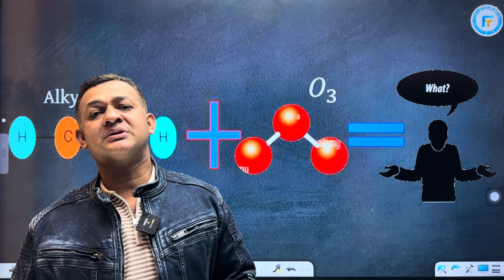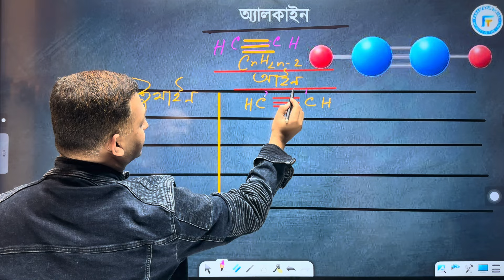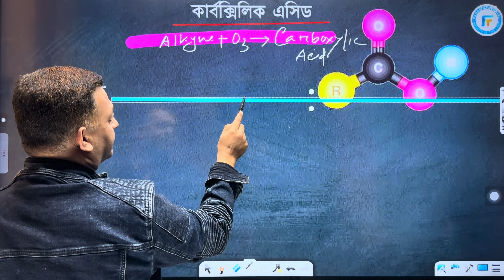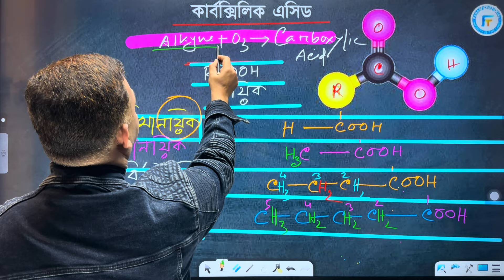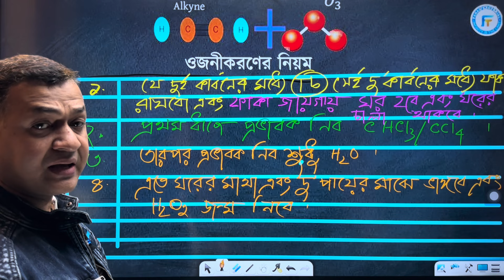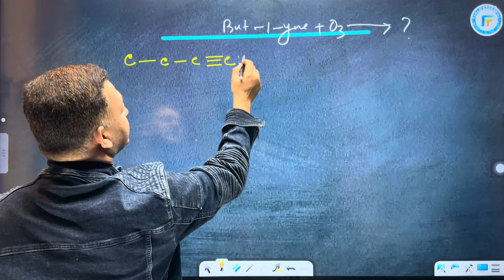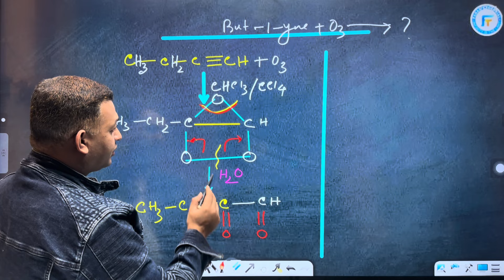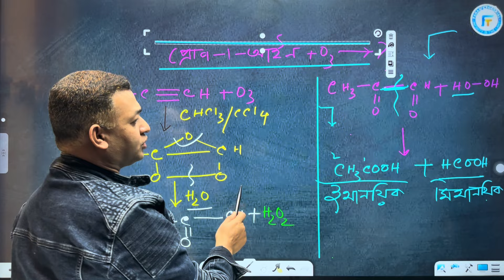অ্যালকাইনের ওজনীকরণ | জৈব যৌগ | রসায়ন ২য় পত্র | মামুন স্যার